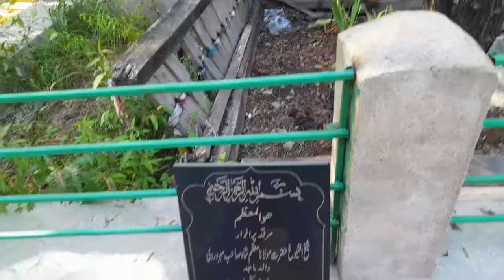Maulana Anwar Shah Kashmiri {ra} Ka Home Tour vlog 😭 poor family 😭 Allaha Jannat ul firdous ata kri